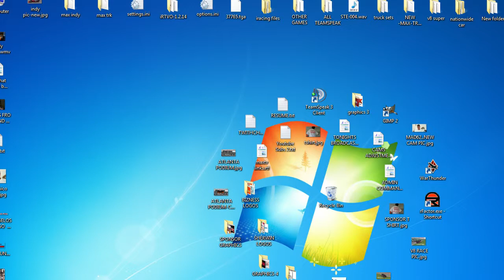MaxSpeedTV Broadcast (Untitled)